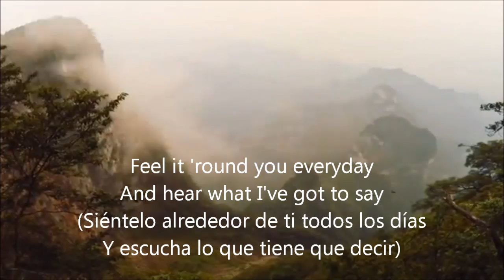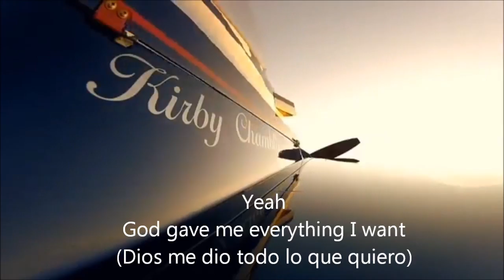God Gave Me Everything Sub Español - Inglés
God Gave Me Everything' by Mick Jagger Subtitulado en inglés y español.